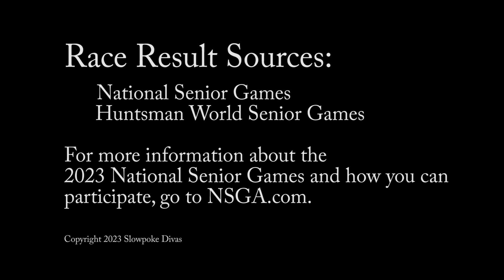PREVIEW: Women's 5K Race Walk at 2023 National Senior Games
You'll find info and insights into the women's upcoming 5K race walk at the 2023 National Senior Games in my pre-race video.

I'll cover each women's age group and highlight those competitors who are record holders, defending champs, returning competitors, new faces, and those going for personal bests.

Want to see the full starting roster? Head over to SlowpokeDivas.com (short link is

Be sure to also watch my preview of the women's 1,500 meter race walk as well!